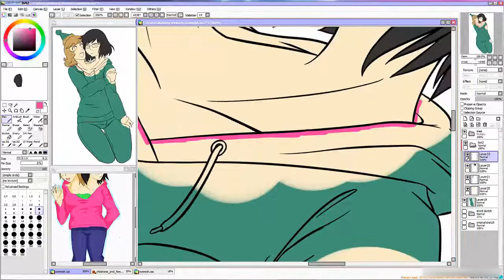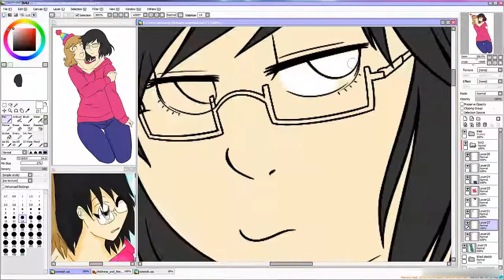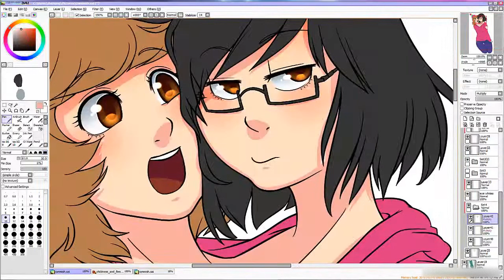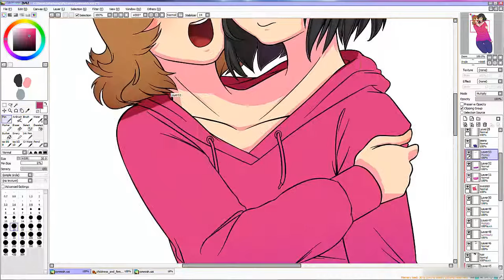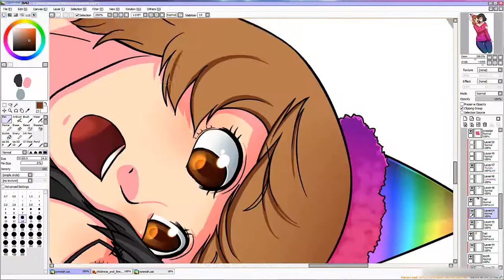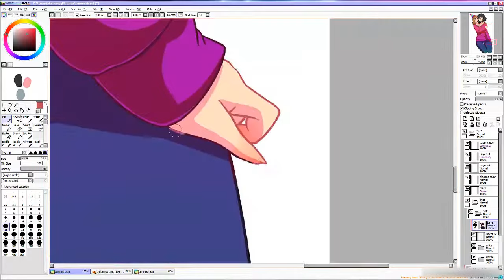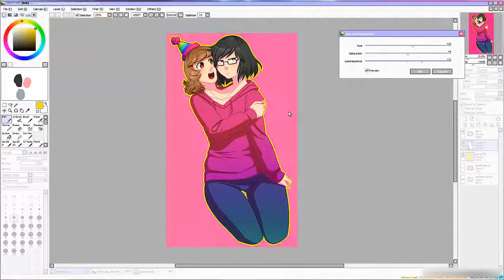erika and emma [speedpaint]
I forgot to record the lineart process ;;;;
Erika and Emma belong to rockingEmo739.

Song: Got Well Soon - Breton